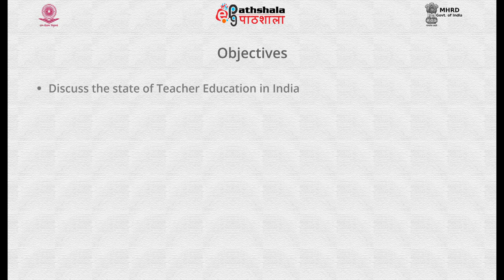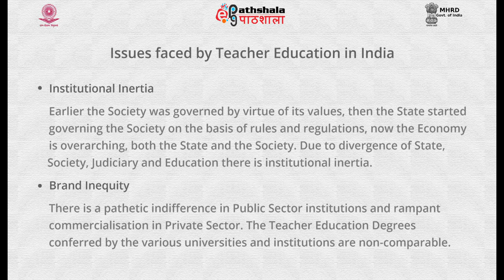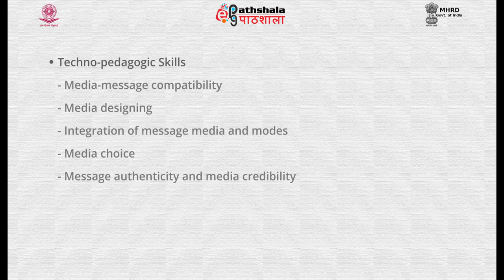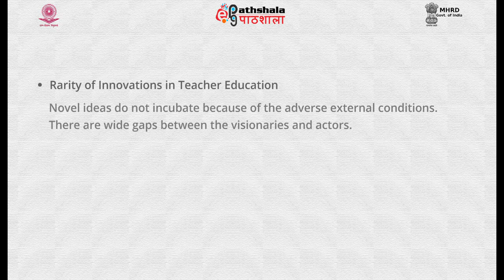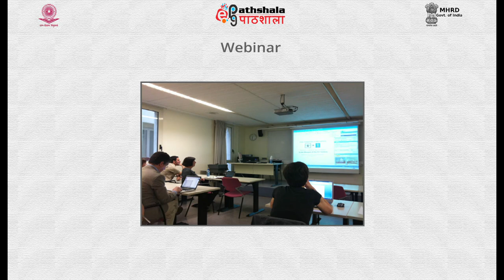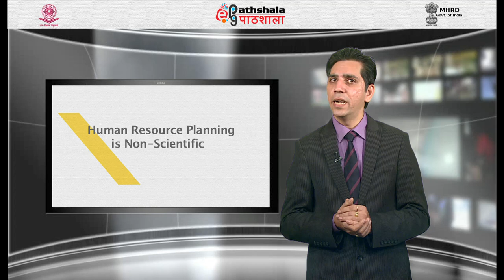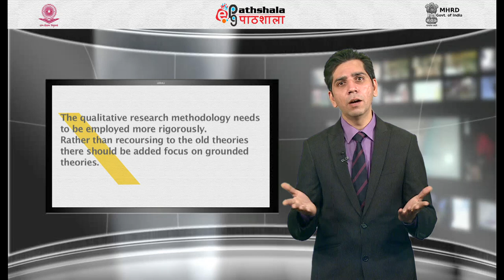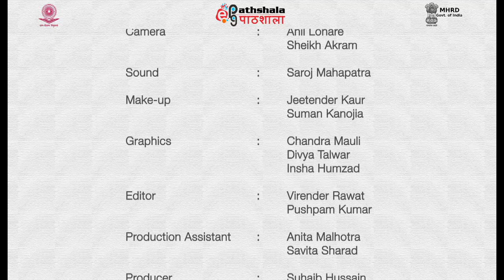Teacher education in India issues and concerns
This video is from the paper -Perspectives Issues and Research in Teacher Education , From the post graduation in Education.